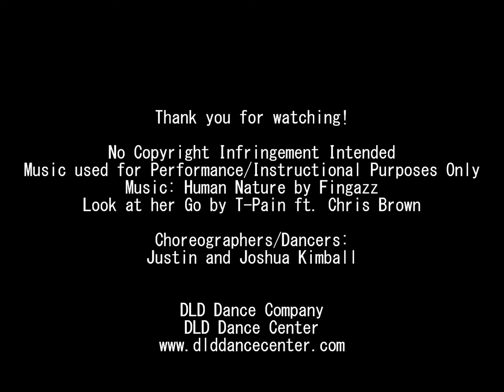Wait...Are they Robots or Something?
Music used for Performance/Instructional Purposes Only
Look at her Go by T-Pain ft. Chris Brown

Choreographers/Dancers:
Justin and Joshua Kimball

DLD Dance Company
DLD Dance Center